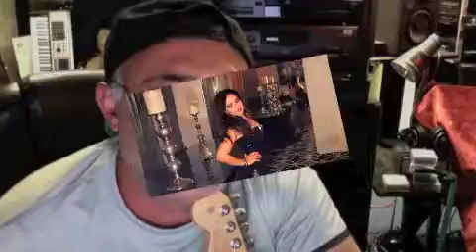DU ES2-allinstruments and vokal byHAKOP GALADJIAN